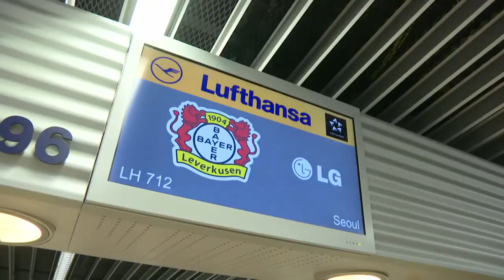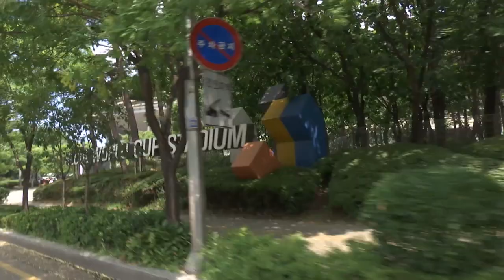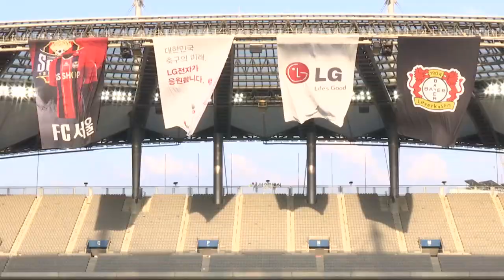Enthusiasm for Son and Leverkusen in South Korea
Bayer Leverkusen’s venture to South Korea was a great success. The enthusiasm for South Korea fan favourite Heung-Min Son in particular was huge.